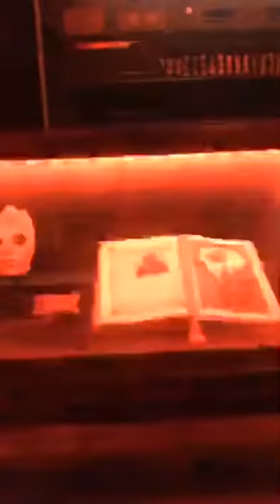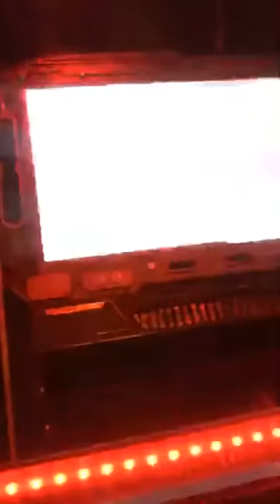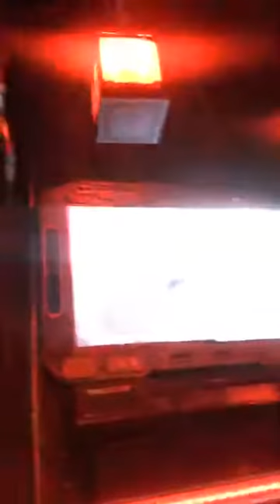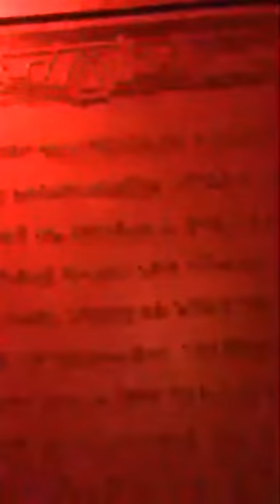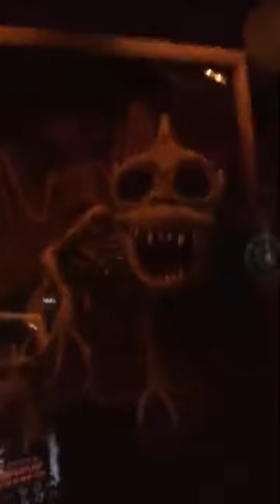Michael Rooker En Dsney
Michael Rookereste En Dsney
Este canal puede traerte vídeos ineditos de personajes publicos artitas cantantes actores actrices celebridades del mundo lo encontraras seguro aqui